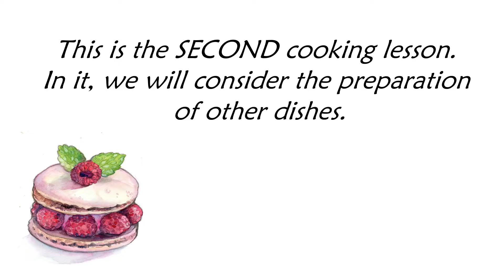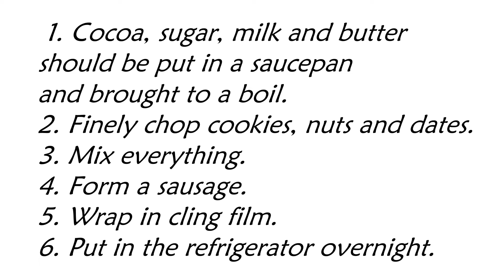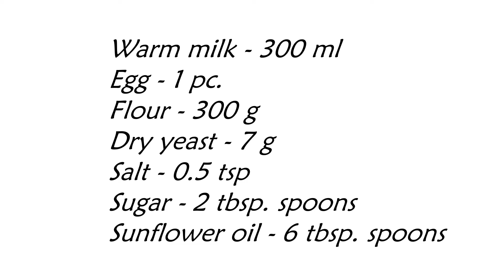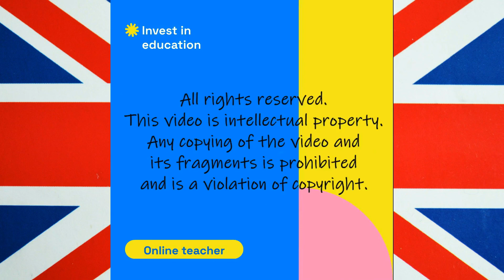English Lesson - Cooking Part 2 - Free English Lesson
This is the SECOND cooking lesson. In it, we will consider the preparation of other dishes.
Don't miss the first lesson.
Our today's lesson promises to be VERY tasty. Do you know why? Because today we will learn words related to cooking. In this video, we will look at the main dishes: ordering meals, sushi and rolls, salmon soup, boiled buckwheat with meat and mushrooms.